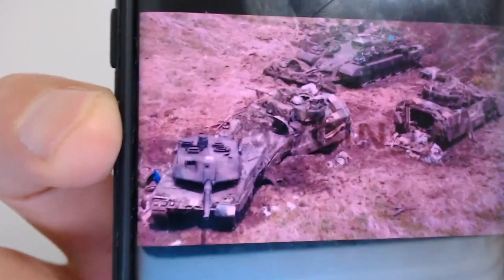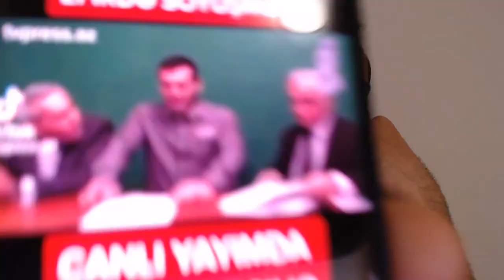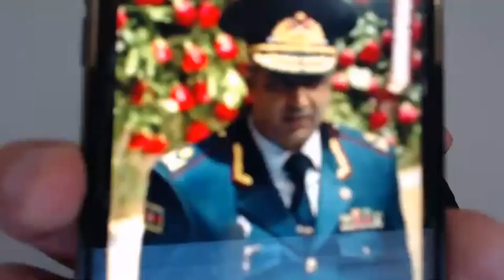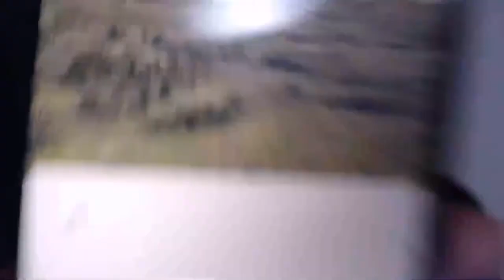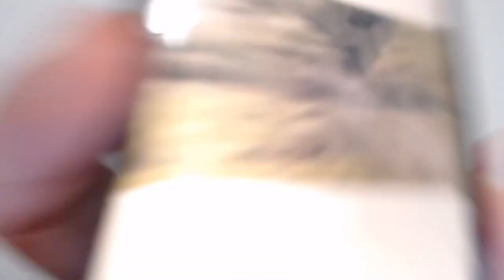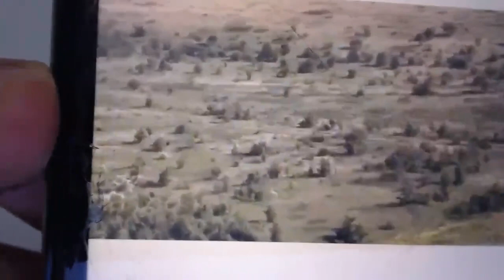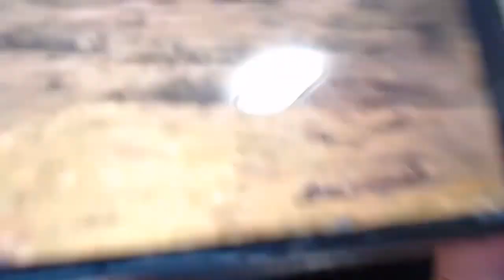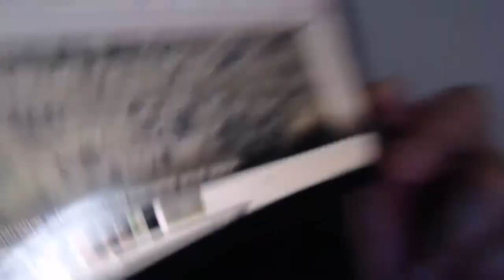ƏLİYEV HASI NAZİRİ VURDU.NAZİR KİMİN ƏLİNDƏN QAÇIR.